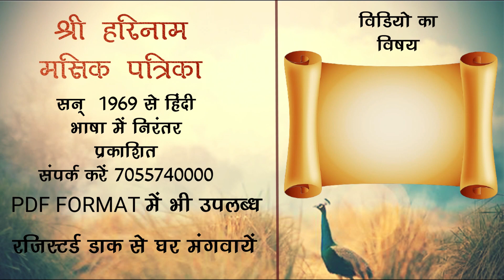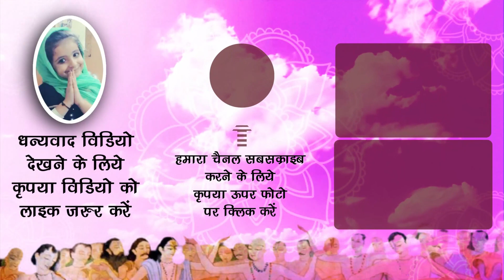श्री जगन्नाथ जी केआज के दर्शन साथ में दर्शन श्री गोपीनाथ मन्दिर जयपुर